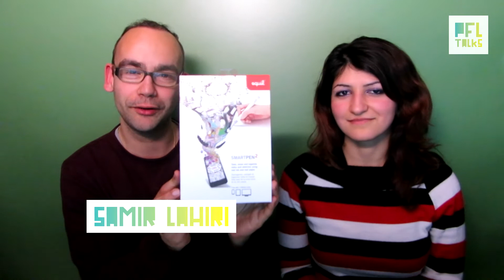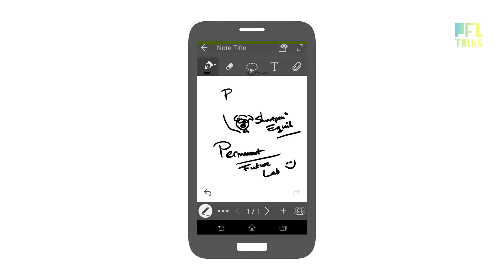PFL TALKS 03: Digitaliseer teksten en aantekeningen met een smartpen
Nooit meer je aantekeningen kwijt. Digitaliseer, organiseer en deel je aantekeningen met een smartpen.

Kom deze handige smartpen zelf testen bij het Permanent Future Lab bij Seats2Meet 030, Utrecht Centraal Station.